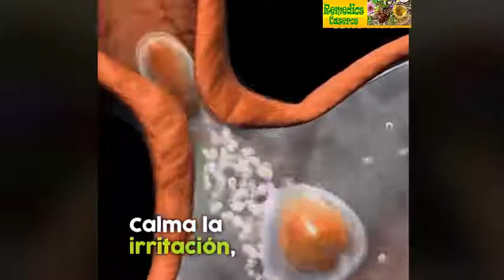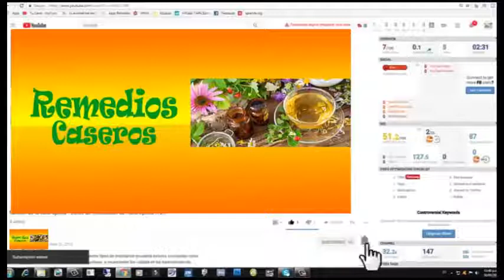Problema con el acides estomacal vira este video